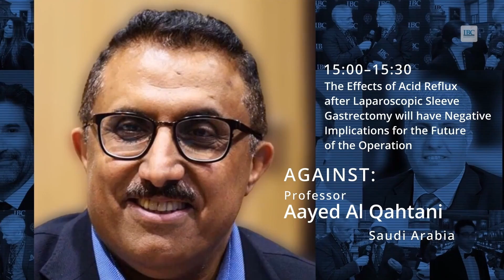Promo: IBC University of Oxford Middle East & Africa Parallel Session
Third IBC - Oxford University World Congress
Examination Schools, University of Oxford
September 19-21, 2022
Monday, September 19, 2022
14:00–16:00
IBC University of Oxford Middle East & Africa Parallel Session
Invited Lecture Session
Chair: Professor Aayed Al Qahtani (Saudi Arabia)
Moderators:  Professor Mohammed Hadad (UAE) & Dr Bassem Safadi (Qatar)
14:00–14:10 Mental Training for the Bariatric Surgeon: Dealing with Complex Cases and Complications
Professor Karl Miller (UAE/Austria)
14:15–14:25 Strategies to Minimise Bleeding in Laparoscopic Gastric Bypass in Patients who Refuse Blood Products
Professor Safwan A. Taha (UAE)
14:30–14:40 Evidenced based Sleeve Leak Follow up Protocols
Professor Mousa Khoursheed (Kuwait)
14:45–14:55 The Implications of Mini-gastric Bypass in the Presence of Cirrhosis – a 2022 Update
Professor Mohamed Abouzeid (Egypt)
IBC Oxford University Middle East & Africa Debate (8 minutes each debater, 8 minutes cross examination)
15:00–15:30
The Effects of Acid Reflux after Laparoscopic Sleeve Gastrectomy will have Negative Implications for the Future of the Operation
Chair: Dr Hayssam Bouchra Fawal (Lebanon)
Moderator: Dr. Patrick Noël (UAE/France)
FOR: Professor Khaled Gawdat (Egypt)
AGAINST: Professor Aayed Al Qahtani (Saudi Arabia)
15:35–15:55
Experts’ Forum Discussion Session: Banding the Gastric Pouch in Roux en Y Gastric Bypass: To Do or not to Do?
Chairs: Professor Almantas Maleckas  (UAE/Lithuania) &  Dr Bassem Safadi (Qatar/Lebanon)
Panel: Khaled Gawdat (Egypt), Anees K. Nile (Iraq), Mohey Elbanna (Egypt), Osama Yassin Taha (Egypt), Ahmed Guirat (Saudi Arabia/Tunisia), Said Rateb (Kuwait), Adriana Rotundo (UAE/UK)
16:00–16:20
Experts’ Forum Video Session: Bougie Perforation of the Oesophagus during Laparoscopic Sleeve Gastrectomy
Chairs: Professor Aayed Al Qahtani (Saudi Arabia) & Professor Mohammad Alhaifi(Kuwait)
Panel: Bader Al-Hadhrami (Oman), Alireza Khalaj (Iran), Ali Dawood (Iraq), Ali Almontashery (Saudi Arabia), Tarek Mahdy (UAE), Hussam Adi (Saudi Arabia). Nazim Alrifai (UAE)